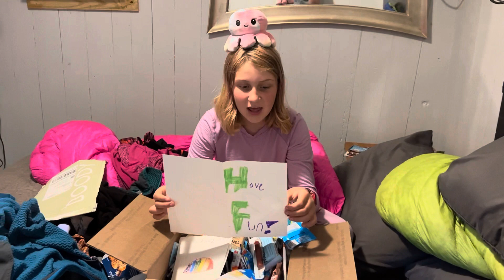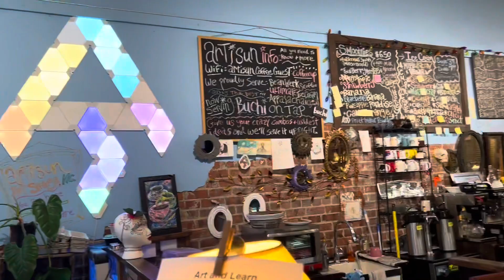Appalachian Trail day 34